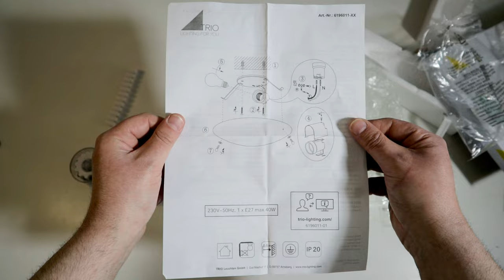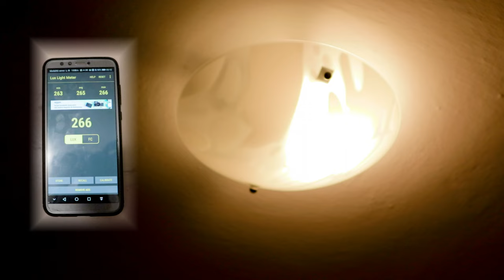Cómo instalar una lámpara LED sin cableado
1) 00:00 Kit económico plafón
2) 00:55 Cómo desmontar un candelabro
3) 02:26 Juego de taladro de piedra Parkside
4) 03:34 Cómo montar un portalámparas E27
5) 06:17 Cómo pelar cables eléctricos
6) 07:32 Cómo arreglar una lámpara de techo en el ático
7) 08:59 Cómo iluminar bien la casa

Cómo sustituir una lámpara circular de neón en la cocina por la lámpara de techo Brico más barata por menos de 10 euros con casquillo E27, apta para una bombilla LED estándar de bajo consumo.
Antes de continuar, compré un juego de pedacitos de piedra, mamuts y cables eléctricos de LIDL Parkside.
Para operar con total seguridad, desconecto el medidor general para interrumpir el flujo de electricidad en todo el sistema.
Para retirar el candelabro viejo, simplemente retire la base de la cubierta, desconecte los cables eléctricos y retírelo del gancho, obviamente, el procedimiento puede diferir según el modelo.
Primero arreglo los cables eléctricos en el ático.
Preparo dos mamuts individuales y los conecto a los dos cables que salen del desván, de tal forma que facilite y aísle las conexiones de los cables eléctricos.
Marque con un lápiz los puntos donde se realizarán los orificios para los anclajes suministrados que se utilizarán para fijar la base de la luminaria al techo.
De entre un juego de brocas para piedra Lidl Parkside, elijo la adecuada para los tacos, es decir, la broca de 5 puntas, simplemente comparando la base de la broca con el diámetro de la parte exterior de plástico del taco.
Si la punta es decente incluso con un pequeño taladro portátil recargable puedes hacer los agujeros con facilidad y precisión, pero hay que tener cuidado de no perforar la zona del techo por donde pasan los cables, mientras que para los que quieren limitar el el polvo solo use una aspiradora mientras taladra.
Inserto la parte exterior de plástico de los tapones en los agujeros.
El plafón que compré no tiene el cableado por lo que procedo a fabricarlo.
Preparo los cables eléctricos para las conexiones. Por convención, usamos el cable negro o marrón para la fase, el cable azul para el neutro y el cable amarillo-verde para la tierra.
Pelar los cables eléctricos por un extremo haciéndoles una ligera incisión con un cúter, quitando el trozo de funda con unos alicates, y acortando la parte del cable sin funda a la longitud necesaria para los bornes del portalámparas,
de tal forma que se limite en la medida de lo posible la presencia de tramos de cable no aislados.
Inserto el cable de fase y el neutro en los respectivos terminales y aprieto los tornillos. Normalmente, cerca del borne se indica si es el de fase o el de neutro, pero en cualquier caso, el borne de fase es el que lo conecta al contacto central de la bombilla.
Conecto el cable de tierra a la conexión preparada por el fabricante en la base del plafón, aunque el sistema antiguo no incluye el cable de tierra, igual lo preparo.
Coloqué las vainas trenzadas aislantes ignífugas de fibra de vidrio suministradas en los cables eléctricos de fase y neutro.
Corté y pelé los cables en los extremos para conectarlos a los mamuts previamente preparados en el piso.
Vuelva a montar el plafón pasando el cableado por los alojamientos y agujeros preparados por el fabricante. No pudiendo por el momento utilizar el cable de tierra, lo aíslo.
Usando un destornillador de búsqueda de fase, verifique qué cable de fase es y si está controlado por el interruptor. Si es el cable de fase, se enciende la bombilla dentro del destornillador.
Conecto los cables de luz de techo a los mamuts de los respectivos cables de techo.
Fijo el plafón al suelo utilizando los tacos, atornillando los tornillos a las carcasas exteriores insertadas en los agujeros previamente perforados en el suelo.
Enrosco la bombilla Led.
Vuelvo a encender el interruptor principal para probar todo.
Aplico la tapa de vidrio atornillando los dos tornillos con cabeza de pomo y arandelas de plástico suministrados en los orificios roscados proporcionados por el fabricante.
Normalmente en la cocina debe haber un nivel de iluminación lo más uniforme posible de 300 a 500 lux y en concreto en las encimeras de al menos 500 lux, pero la aplicación del luxómetro móvil ha detectado sobre la mesa unos 260 lux por lo que será necesario poner una bombilla con doble flujo luminoso respecto a la actual de unos 700 lúmenes u otro punto de luz de potencia similar. Es importante no confundir lux y lúmenes porque esencialmente los lúmenes miden el flujo constante de luz que sale de la bombilla, mientras que los lux miden los que realmente llegan al ojo.

Declino cualquier responsabilidad por cualquier daño a personas, animales y cosas, ya que el video es solo para fines de entretenimiento.